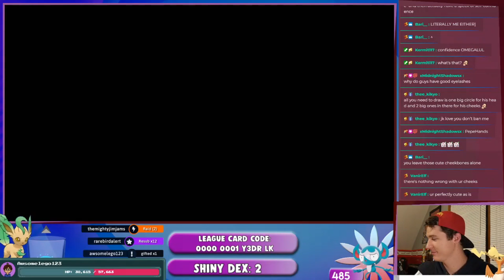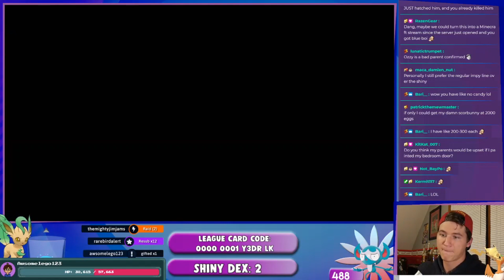LIVE Shiny Impidimp in Pokemon Sword after 488 Eggs!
Hey everyone, thanks so much for checking out this video! I found a shiny Impidimp through the Masuda method and it came under odds, mid sentence haha. Glad that this one was much faster than Nickit! Hope you guys enjoy this video, and check out some other shiny reactions soon :) Have fun and good luck!

I'm live on Twitch several days every week! Feel free to say hey!